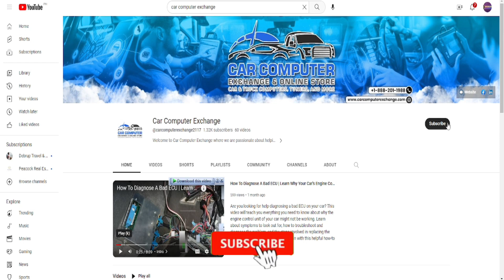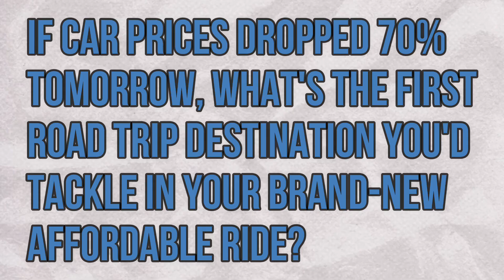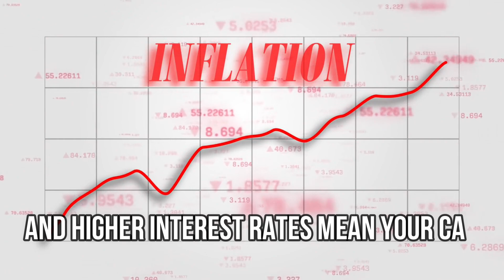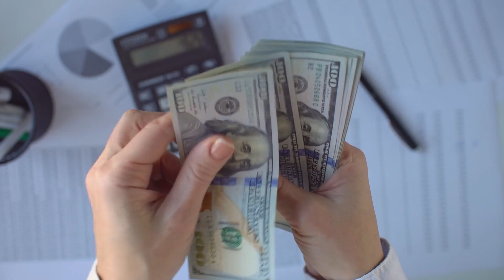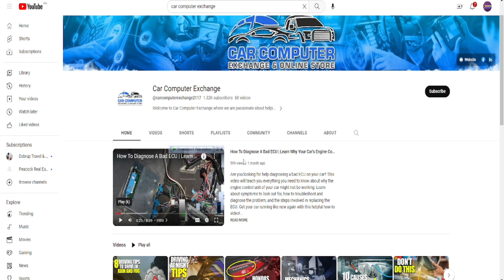Car Prices Will Plunge 70% After Epic Car Crash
Dive into the world of the automotive industry as we explore the epic car market crash that will led to a staggering 70% plunge in car prices. In this video, we'll uncover the reasons behind this unprecedented event and discuss its impact on consumers, manufacturers, and the global economy. Learn how to navigate this volatile market and make informed decisions when it comes to buying, selling, or investing in cars.